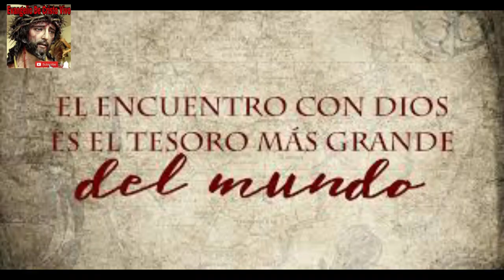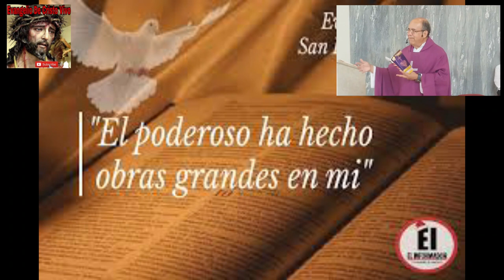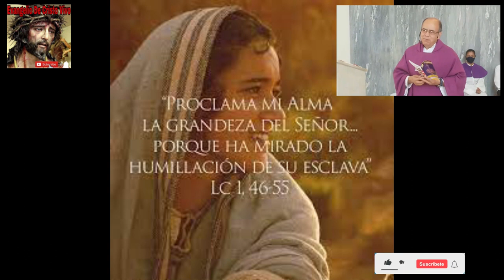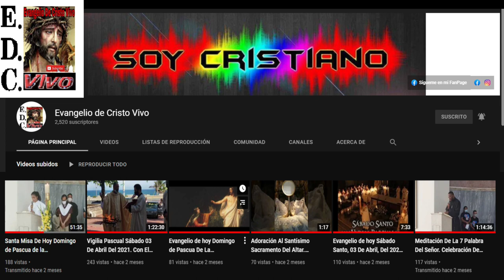Evangelio De hoy jueves 22 De diciembre Del #2022 Feria De adviento Según san lucas (1,46-56)